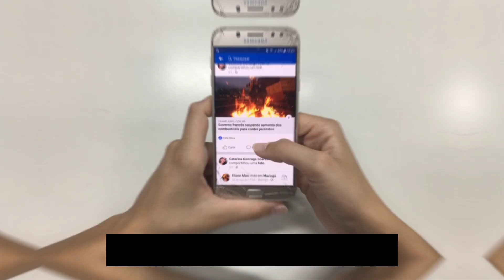अयोध्या के राम मंदिर को देखने पहुंचे जटायु 😱🔥 | Jatayu In Ram Mandir ( Ayodhya ) | Puragyanlo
22 जनवरी को अयोध्या के राम मंदिर के अभिषेक समारोह से पहले सोशल मीडिया पर वायरल एक वीडियो बुलेटिन के जरिए अयोध्या से महज 200 किलोमीटर दूर ‘जटायु’ को देखे जाने का दावा किया जा रहा है। विश्वास न्यूज ने अपनी जांच में इस दावे को भ्रामक पाया। वायरल हो रहा वीडियो करीब एक साल पुरानी घटना का है, जब उत्तर प्रदेश के कानपुर में विलुप्तप्राय हिमालयी प्रजाति का गिद्ध मिला था। इसी पुरानी घटना को हालि में संदर्भ में अयोध्या के निकट ‘जटायु’ मिलने के दावे के साथ वायरल किया जा रहा है।

ram mandir par jatayu
ram mandir par jatayu in ayodhya
ram mandir par jatayu ka
ram mandir par jatayu ka video
jatayu in ayodhya news
jatayu pakshi
jatayu bird
jatayu ramayana
jatayu news
jatayu in ram mandir
jatayu statue
jatayu in ayodhya news kannada
ayodhya me jatayu news
ayodhya me jatayu ka jhund
ayodhya jatayu news live
ayodhya me jatayu news aaj tak
ayodhya me jatayu
ayodhya mein jatayu ke darshan
ayodhya mein jatayu cruise
ayodhya mein jatayu jahaj
ayodhya mein jatayu ka janm
ayodhya mein jatayu aaya kya
ram mandir jatayu news
ram mandir jatayu video
ram mandir jatayu pakhi
ram mandir jatayu aaya
ram mandir jatayu
ayodhya ram mandir jatayu news
ram mandir me aaya jatayu
ayodhya ram mandir jatayu pakshi
ram mandir per jatayu
ram mandir